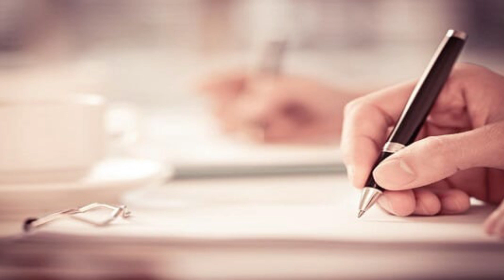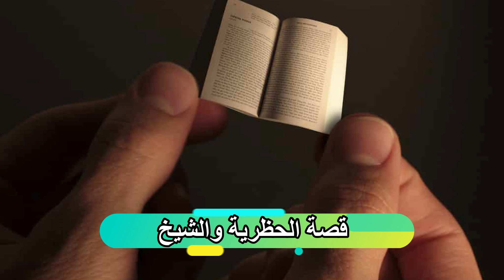الحظرية والشيخ الجزء السابع - Al-Hahri and Sheikh